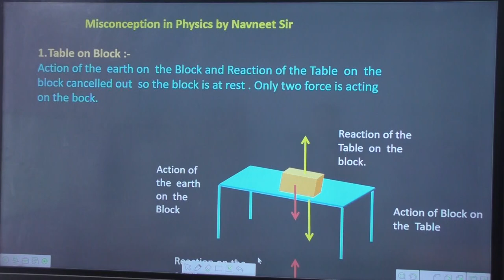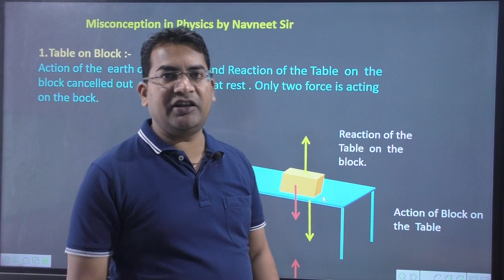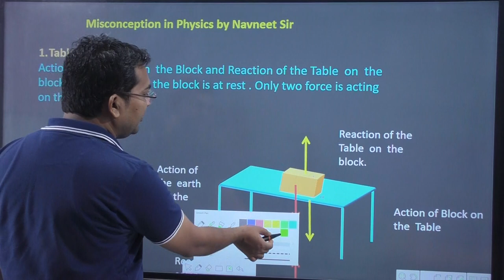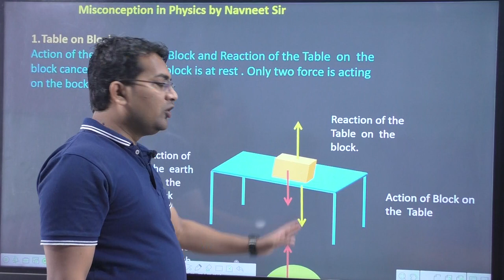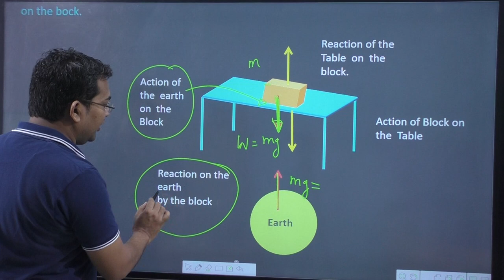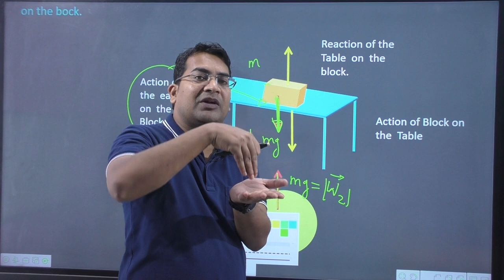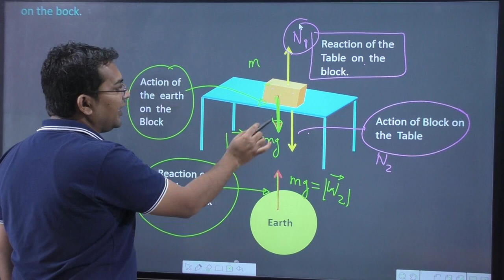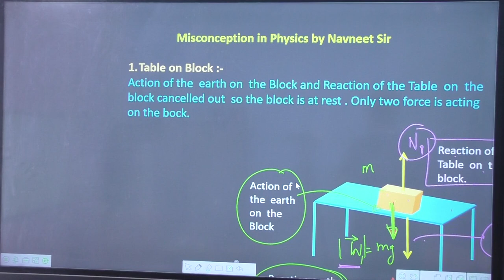misconceptions in physics | newton's third law of motion